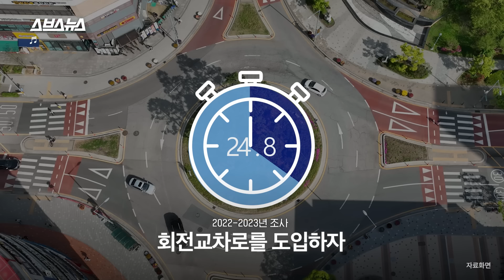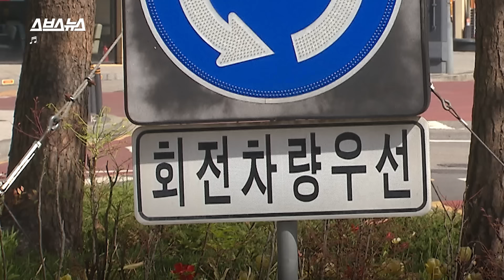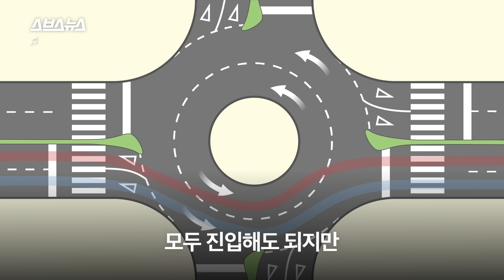누가 먼저? 회전교차로 사고가 끊이지 않는 이유 / 스브스뉴스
통행 흐름을 원활하게 하고자 도입된 회전교차로
하지만 올바른 회전교차로 통행법을 모르는 운전자들이 많아
사고가 끊이지 않고 있습니다.

세 가지 키워드를 기억하면 회전교차로를 안전하게 통행할 수 있는데요.